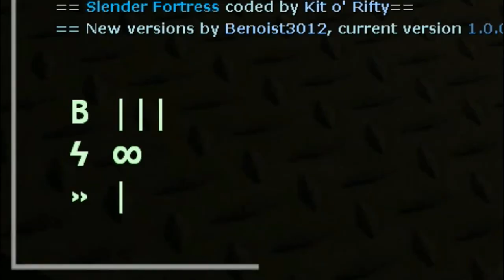Outlast MULTIPLAYER!?! (kinda)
I FINALLY FOUND OUTLAST MULTIPLAYER! YUSHHHHHHHH